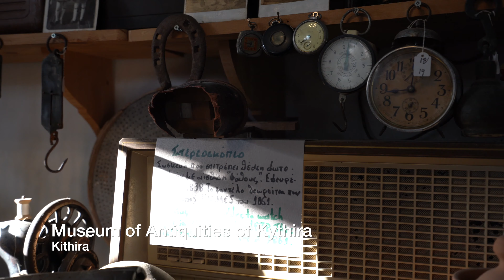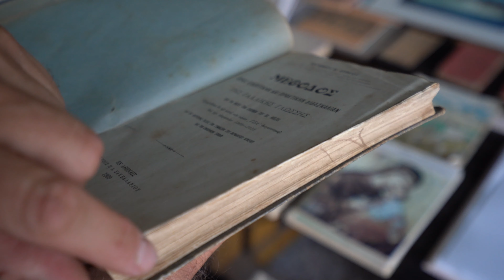🇬🇷 Kythira Island | Beaches, Artifacts & Shipwrecks | Greece VLOG [4K]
Kythira is an island in Greece located between the mainland and Crete, and from ancient times was a crossroads of merchants, sailors, and conquerors. The varied history influenced by many civilizations and cultures is reflected in its architecture, traditions, and their artifacts left behind.
If you are a pizza lover, I highly recommend going to Tony's Pizza 06:10, one of the best pizzas I have had, a great place with the perfect view of the island, it was worth every minute of waiting.

00:00 Seajet Crete to Kithira
00:40 Avlemona
02:15 Kapsáli
02:54 Kythira Chora
03:40 Castle of Kythira
04:33 Kythira Artifacts from Assassin's Creed
05:55 Kythira
06:10 Tony's Pizza
06:40 Paleopoli Beach
07:20 Kaladi Beach
07:45 Palaiochora Old Kythira Castle
08:08 Santa Barbar Church
08:49 Kakia Lagada Lake
09:30 Diakofti
09:55 The Shipwrecked Fishermen of Kythira
10:05 Nordland shipwreck
10:15 Diakofti Aerial

⤈  G R E E C E   V I D E O S⤈

Main Camera: Sony A7III
Main Lens: Sony 16-35 f4
Action Camera: GoPro 9
360 Camera: GoPro Max
Drone: DJI Mavic 2 Pro
Tripod: PGYTECH Mantispod Vlogging Tripod
Backpack: Peak Design Everyday Backpack 30L V2

⤈  J O I N   M Y   P A T R E O N  ⤈